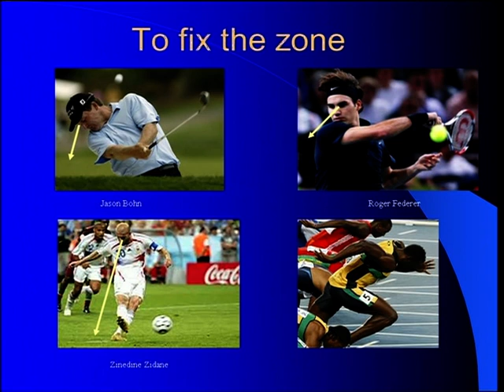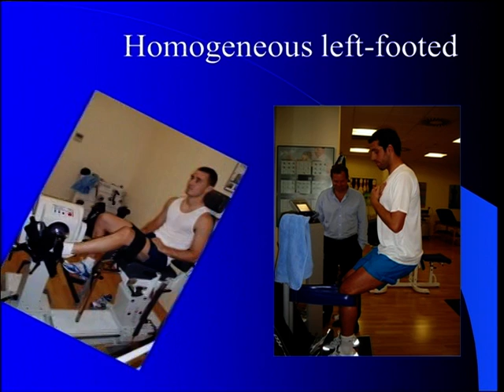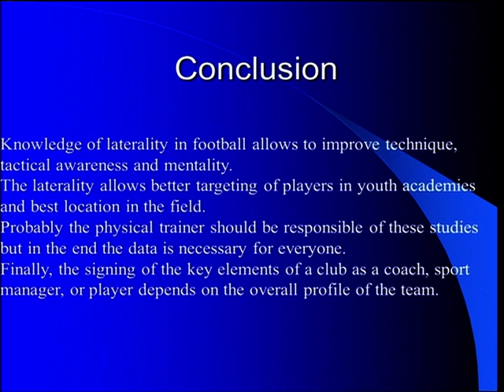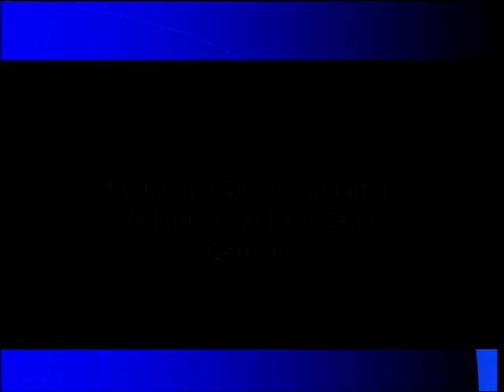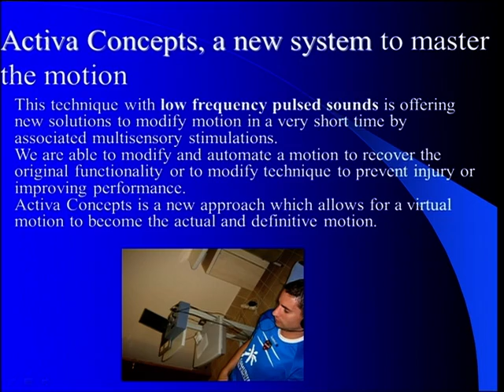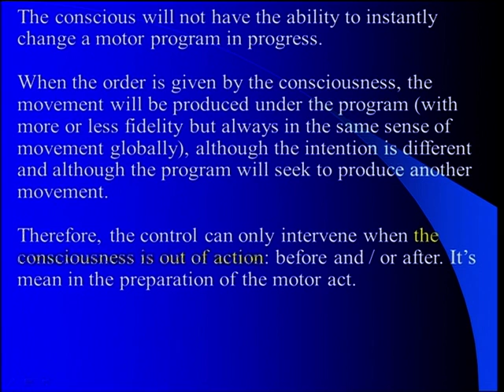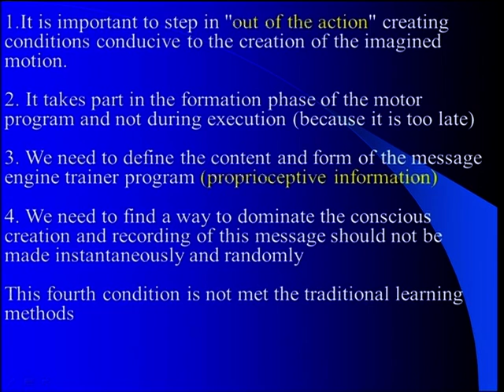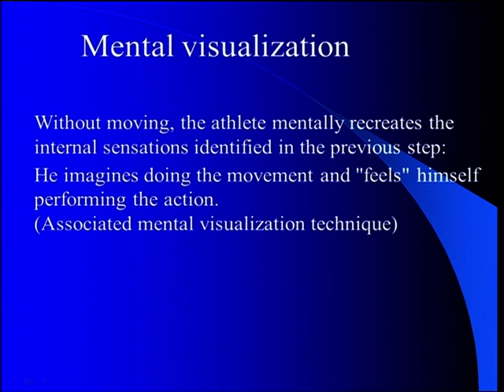Продолжение доклада П. Дорошенко (Испания)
«Латеральность движений в футболе» - П. Дорошенко (Испания)-профессор Университета Guimbernat